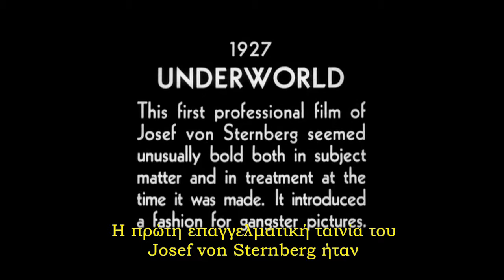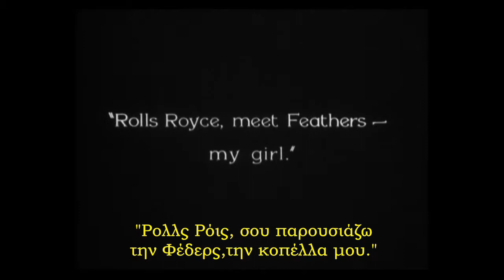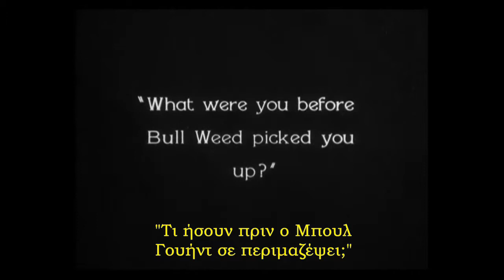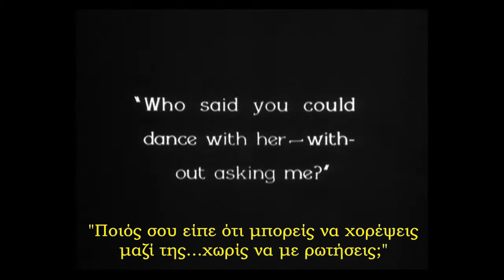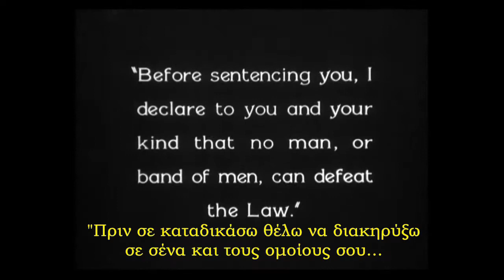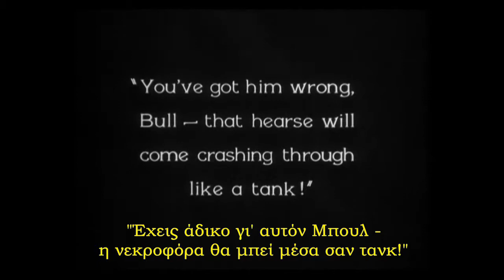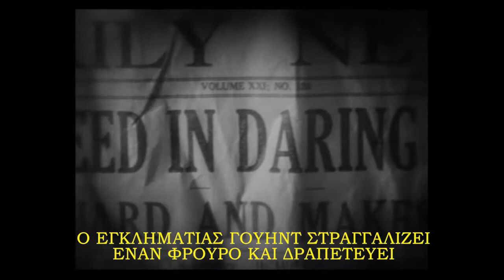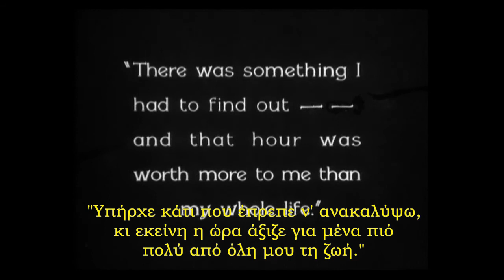Underworld (1927) - Greek subtitles